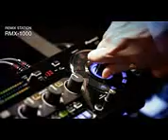☆Taku Takahashi Pioneer RMX 1000 live performance